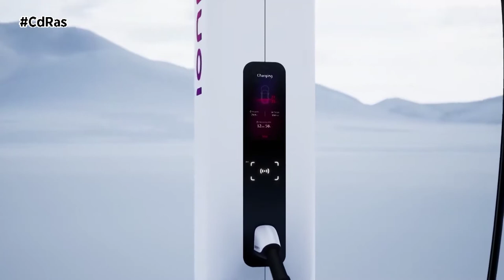SISTEMAS DE CARGA ELÉCTRICOS | By CdRas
Las electrolineras todavía no son una realidad en España. Tesla es uno de los fabricantes que ha trabajado con previsión para ofrecer una red competitiva de supercargadores en Europa y también en nuestro país. La conocida como Red Ionity, es una joint venture formada por productores como Grupo BMW, Daimler, Grupo Volkswagen o Ford Motor Company, una alianza que trata de hacerle la competencia a la compañía americana.

El conector rápido más visto en España es el combinado o CCS, presente en los puntos de carga rápida y la Red Ionity. El Tipo 2 o Ménnekes, se estableció como el estándar en la Unión Europea y permite cargas lentas, de hasta 16 Amperios, y rápidas de hasta 43,8 kiloVatios. Esta opción es necesaria para las cargas trifásicas.

La velocidad de carga dependerá del conector utilizado pero también de la capacidad del coche. La súper lenta, por debajo de 10 Amperios, no es recomendable por el gran tiempo de espera que supone. La más habitual y aconsejable es la de 16 Amperios, de 3,6 hasta 7,4 kiloVatios. Es la más equilibrada ya que ofrece una buena relación entre tiempo de carga y conservación de la batería. La carga semi-rápida se realiza a partir de los 11 hasta los 22 kiloVatios. La rápida es la que ofrece 50 kiloVatios, la más recomendable cuando realizamos viajes largos. Los supercargadores de 150 kilovatios escasean y no todos los coches eléctricos aceptan esa carga.

La conocida como ansiedad por autonomía eléctrica, el miedo a quedarse sin batería en medio de la nada, desaparece a medida que establecemos una rutina con nuestro vehículo eléctrico e irá mejorando a medida que se vayan instalando en nuestro país más puntos de carga rápidos.